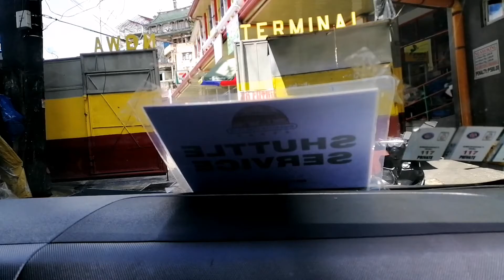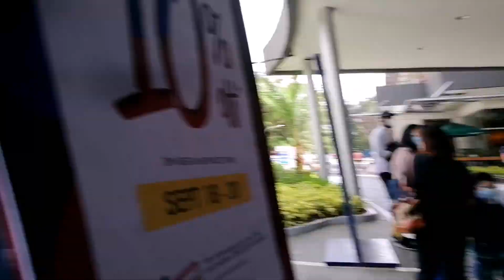SM BAGUIO CITY || SKY TERRACE